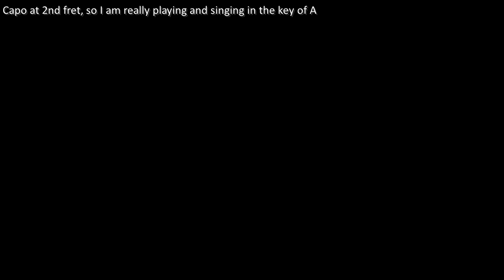Guitar: Maa Bonny Lad (Including lyrics and chords)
This very short song found in Joe Offers collection of songs from the BBC programme "Singing Together" and similar educational programmes has very little information to go with it other than the following:
Source: North Countrie Folk Songs for Schools, Ed Whittaker, Pub Curwen, 1921